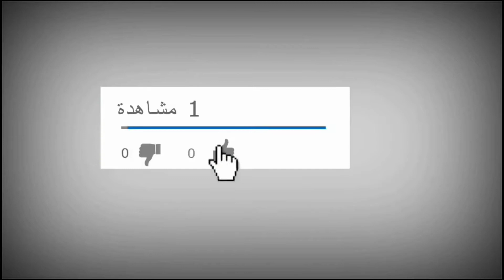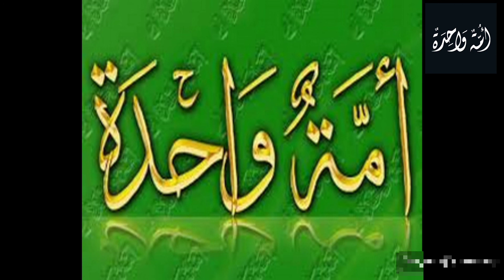الحلقات المفقودة من الكرتون جد مرعبة ج 1